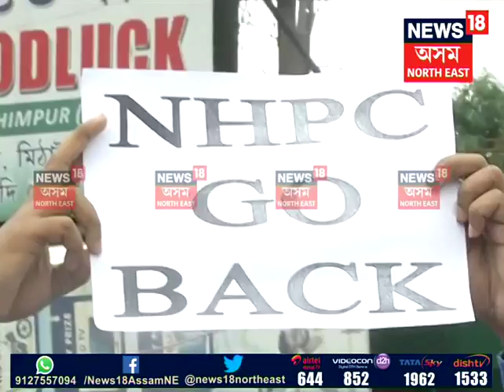NHPC protest in Lakhimpur